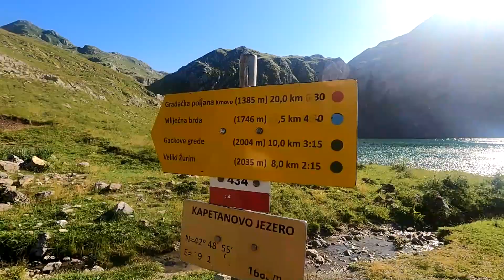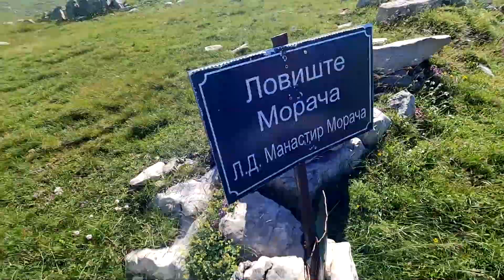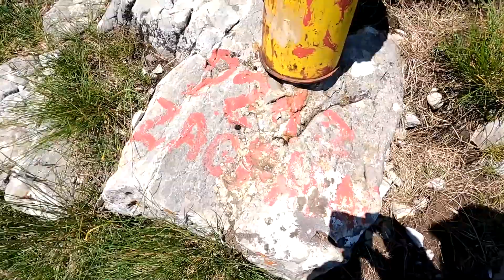MORAČKE PL ZAGRADAC,VOJNOVAC 08 07 2023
Dve veoma zahtevne akcije,potrebna psiho fizička kondicija,samo za jake i hrabre.